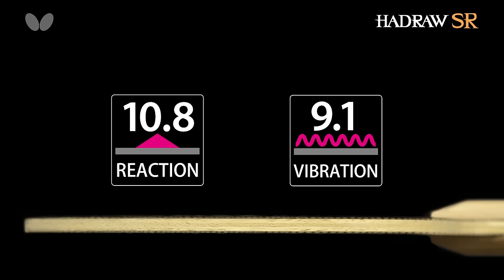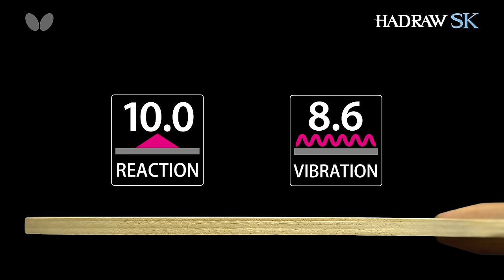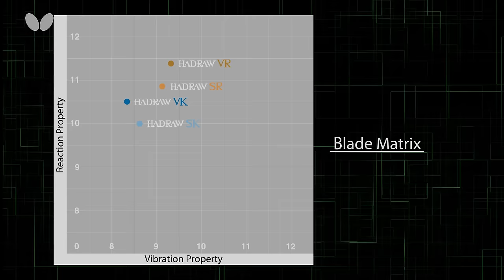New: HADRAW blade series by Butterfly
Check out the new HADRAW blade series by Butterfly and see which blade is best for YOUR game.